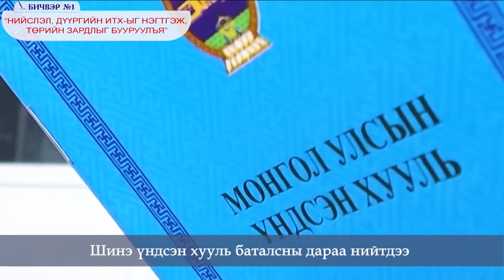Ж.Алдаржавхлан: Монгол Улсад олон зуун мянган төрийн албан хаагч биш баялаг бүтээгчид хэрэгтэй...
НИТХ-ын төлөөлөгч, Хан-Уул дүүргийн засаг дарга /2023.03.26, 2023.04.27/